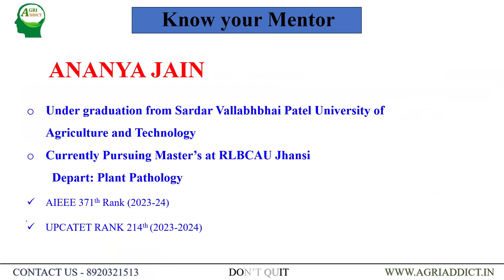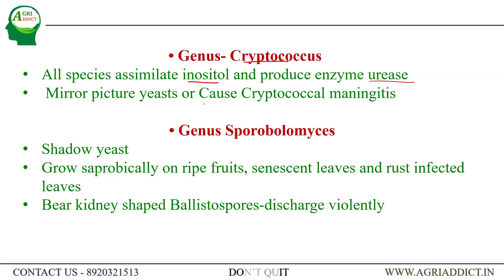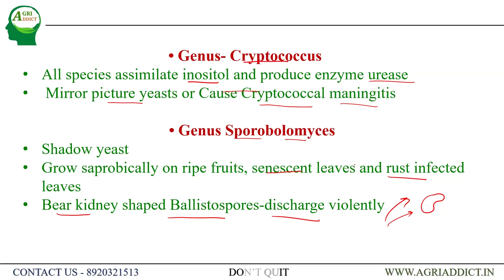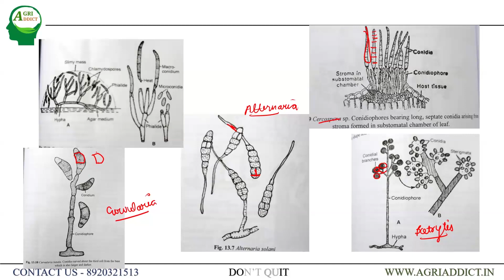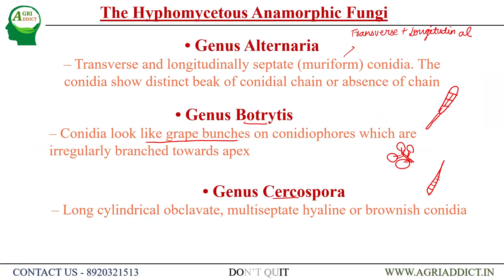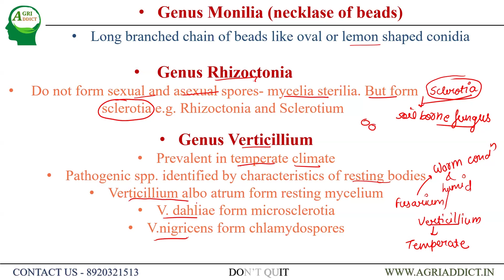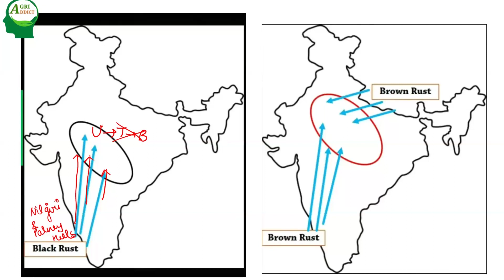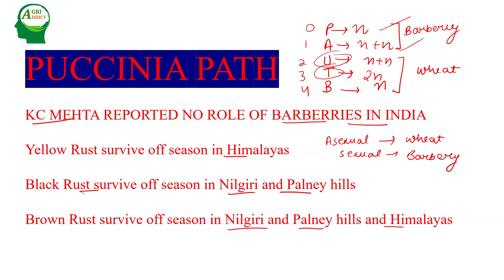6. Anamorphic Fungi |Fungal Classification series | ICAR AIEEA PG | CUET | All Agricultural Exams